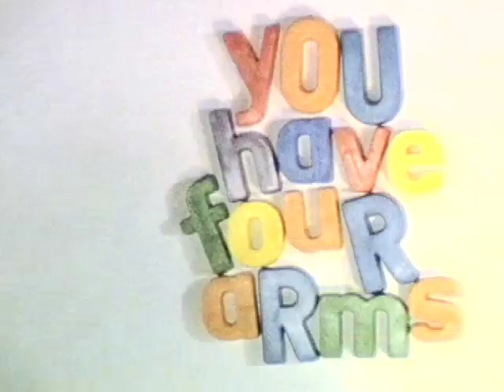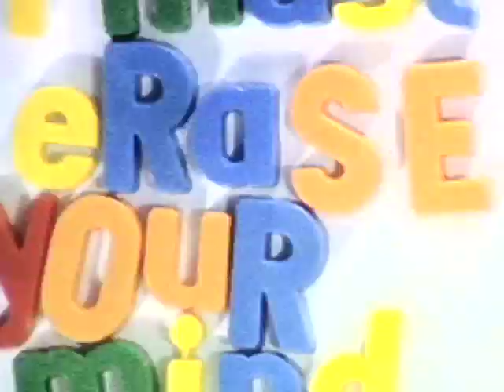meet don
electrolex meets don.
i made this for karen cirillo's roof top projection jam in september. edited in camera boyee.
the music is by matthew shipp and the BBC dr who workshop.